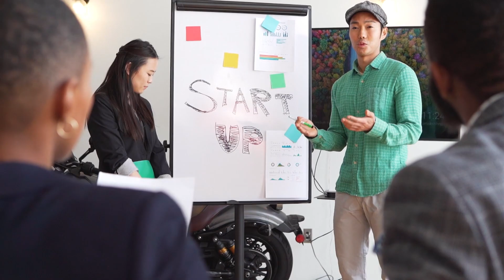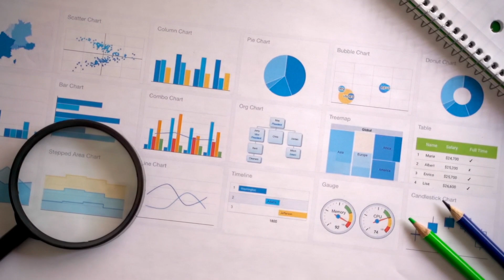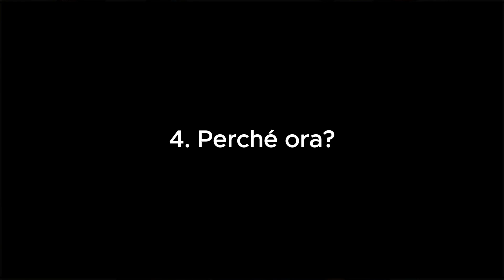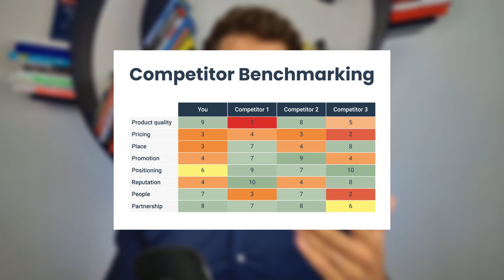Come creare un PITCH DECK per gli INVESTITORI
Il pitch deck è il documento chiave per presentare la tua startup agli investitori e raccogliere fondi.

In questo video ti guideremo nella creazione di un pitch deck professionale seguendo il template di Sequoia Capital. Imparerai come strutturare ogni sezione: dal problema che stai risolvendo alla soluzione che proponi, dalla descrizione del tuo team ai dati finanziari e alla roadmap.

🚀 PER GLI IMPRENDITORI DI OGGI E DOMANI:

🎁 Vuoi approfondire come fare impresa con il nostro metodo? Ottieni in regalo il nostro Manuale dello Startupper

👉🏻 Hai un’idea di business e vuoi lanciarla sul mercato in 12 settimane? Scopri di più sullo Startup Builder

👉🏻 Hai già avviato una startup o una PMI e vuoi prepararla al meglio per ricevere fondi dagli investitori? Allora dai un’occhiata allo Startup Booster

👉🏻 Vuoi portare la tua azienda su tv, radio e giornali italiani e farti riconoscere come autorevole in tutta Italia? Punta i riflettori sulla tua azienda con le Digital PR

👉🏻 Vuoi entrare nella nostra community di imprenditori italiani, trovare co-founder, collaboratori e confronto con chi ti capisce? Entra nel nostro Club

Indice:

00:00 Introduzione
02:19 Cos'è un Pitch Deck
02:47 Slide 1
03:29 Slide 2
04:05 Slide 3
04:20 Slide 4
04:45 Slide 5
05:10 Slide 6
05:41 Slide 7
06:03 Slide 8
06:34 Slide 9
07:11 Slide 10
07:32 Slide 11
07:40 Slide 12
07:55 Slide 13
08:14 Slide opzionale
08:37 Conclusione